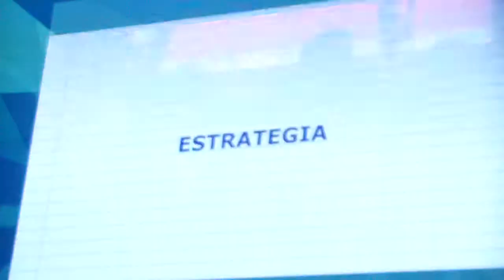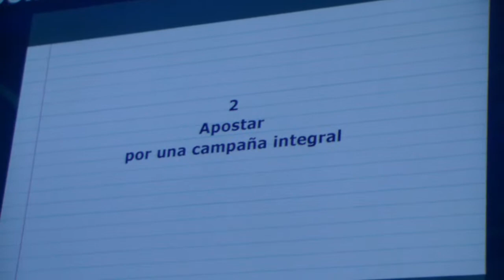Premio RECONOCIMIENTO ESPECIAL INVESTIGACIÓN, Eficiacia 2015: IKEA NAVIDAD, por McCann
Premio RECONOCIMIENTO ESPECIAL INVESTIGACIÓN, Premios Eficiacia 2015, ORO- IKEA NAVIDAD, por McCann